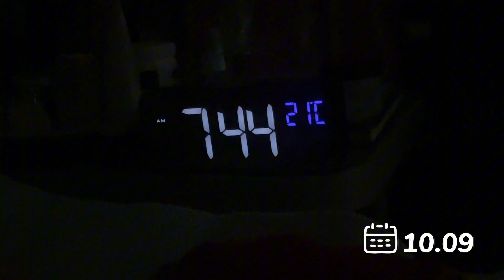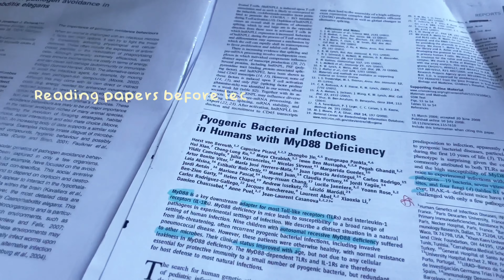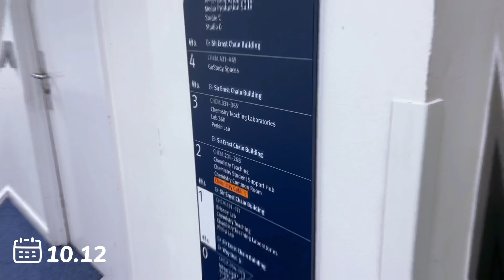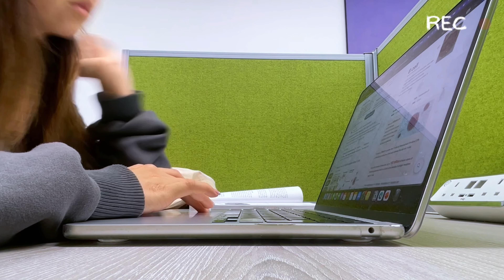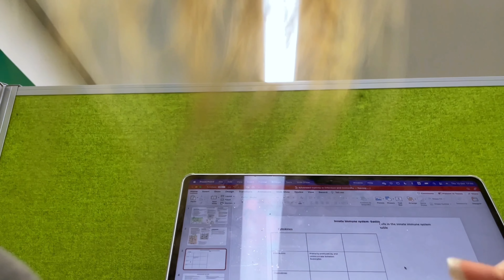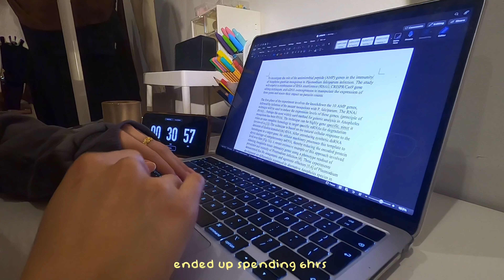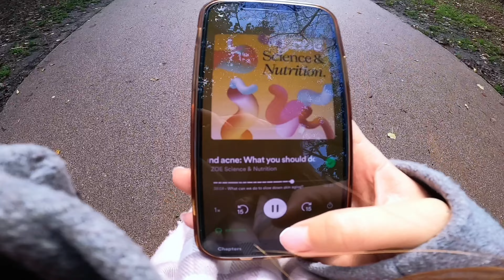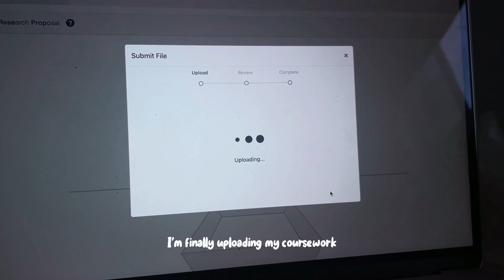Productive uni diaries 💻🥼 lab days, late night studying & cafe trips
Another week of my uni life full of labs and studying, hope u enjoy this uni vlog :)

Daystar - Lemon cake
Daystar - SOSO
Lukrembo - Marshmallow
Daystar - Dust, or myst /
Daystar - Tea girl